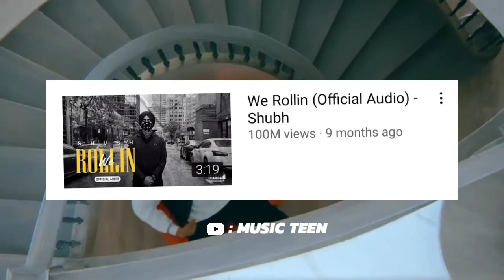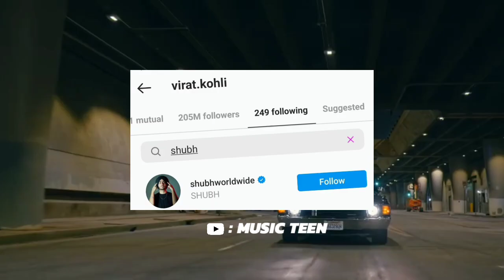Shubh's achievements | shubh new song | shubh no love | no love status | thiaraxjatt | we Rollin